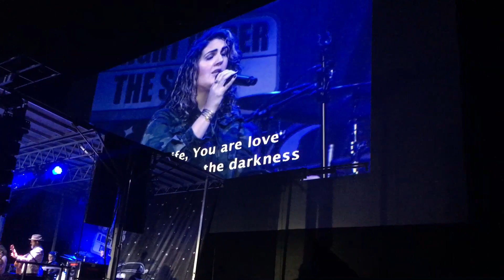Casting Crowns “Great Are You Lord”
Drive-in Theater Tour